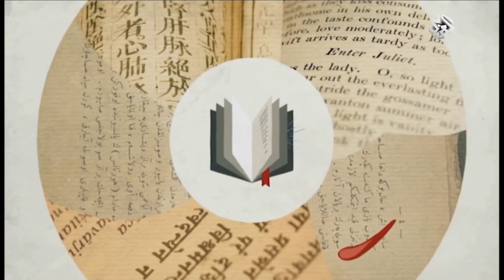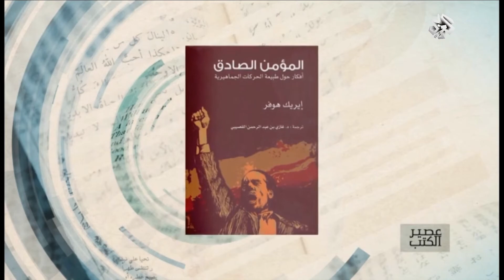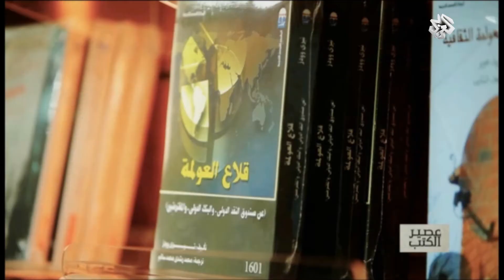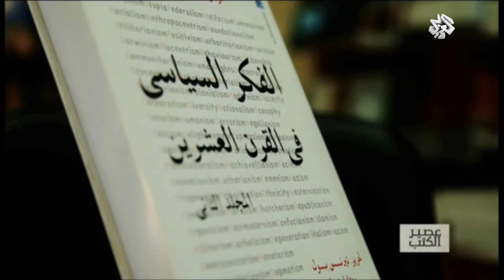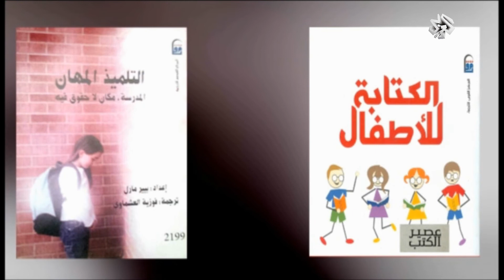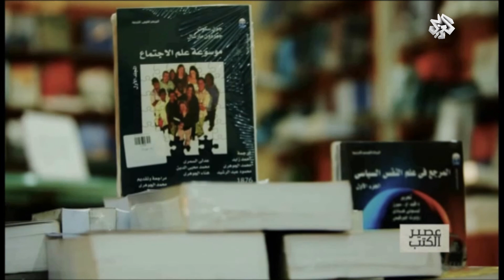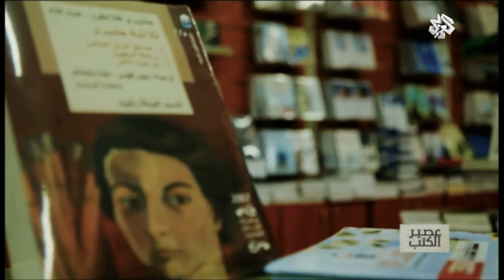عصير الكتب مع بلال فضل | 08 - 06 - 2015 أسس الحوار في مناح التعصب والتطرف